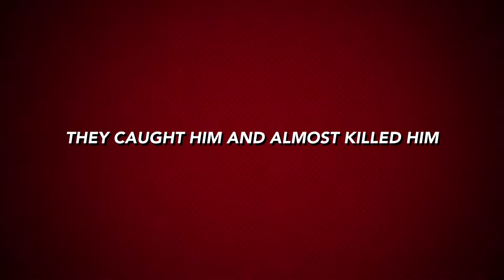Supa Boyz .A7zk.